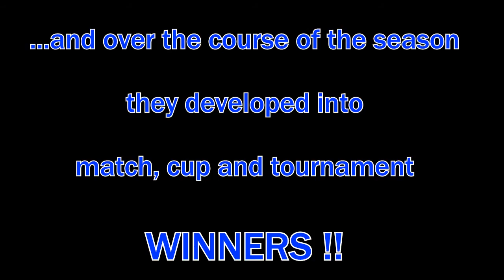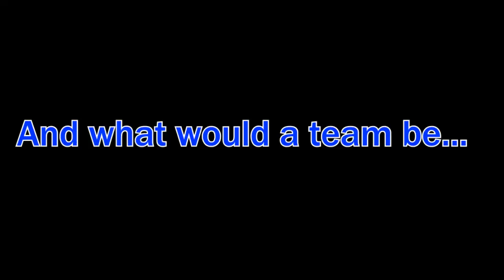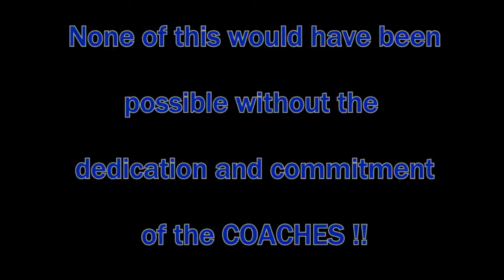Crawley Panthers Under 7's 2013-14 Season Review